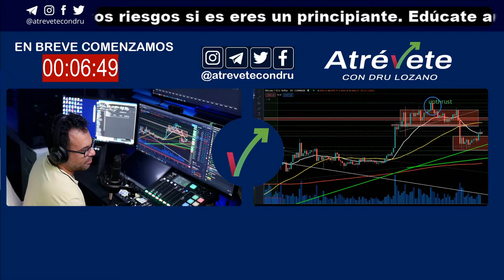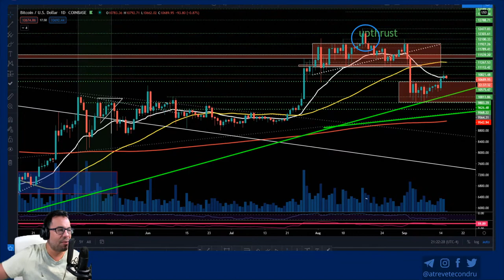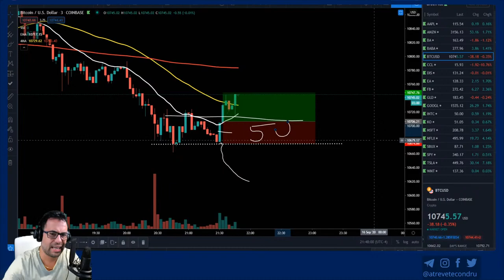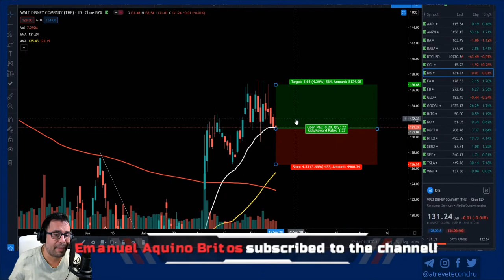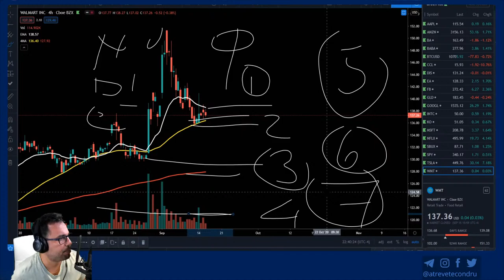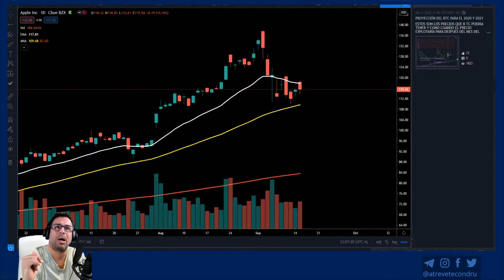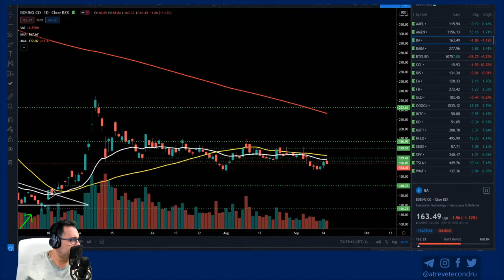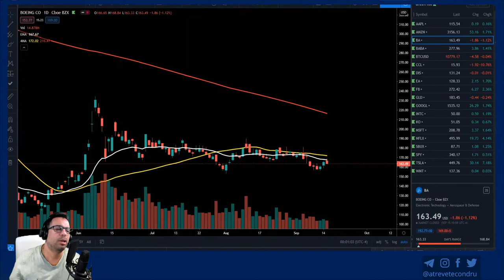APLICAR GESTIÓN DE RIESGO PARA GANAR DINERO CURSO DE TRADING ATREVETE MODULO 8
🔥 Universidad Atrévete 🔥 APRENDE a dominar los mercados al máximo nivel operando EN VIVO

EN ESTE MODULO HABLAREMOS SOBRE:
GESTIÓN DEL RIESGO
• Riesgo vs beneficio
• Cortar las pérdidas
• Dejar correr las ganacias
• Dollar cost average
• Como obtener la rentabilidad explicación matemática

Tengo estos enlaces de afiliados, para compartir con ustedes los productos que uso personalmente con los que me ha ido muy bien, Estos enlaces ayudan a mantener la operativa de este canal donde la información es gratis. El aporte de los referidos es para invertirlo y mejorar la calidad de este canal, que es para tu beneficio, Si quieres apoyarme, ¡utiliza cualquiera de los enlaces de afiliados a continuación y deja un like y subscribete! Muchas Gracias

ATENCION SOLO PARA LA COMUNIDAD
Ganate 20$ con OKEX solo para los miembros atrevidos de la comunidad Atrevete:
1. Regístrese en el siguiente enlace y pase KYC 1;
2. Deposite al menos 100U en la cuenta OKEx y realice una operación, la transferencia interna no es elegible;
3. Los primeros 100 participantes elegibles serán recompensados ​​con 10u. Para los participantes que depositen 100u comprando criptomonedas, se entregarán automáticamente otros 5-10u.
4. La recompensa se distribuirá dentro de los 7 días posteriores a la campaña;
5. Cualquier comportamiento de trampa como registro malintencionado, comercio o contabilidad múltiple será descalificado en este evento;
6. OKEx se reserva el derecho a la interpretación final;

* Coinbase y Coinbase Pro link: Recomendado para comprar Criptomonedas con Fiat (dólares o euros) en mi opinión es la forma mas segura de comprar.

COLABORADORES:
Muchas Gracias de forma especial a el diseñador grafico Daniel Zapata que ha colaborado de forma gratuita para ayudar a mejorar el arte gráfico de este canal.
Dejo su información a continuación:
a Linkedin:

ADVERTENCIA: Operar con Bitcoin y algunos activos financieros es MUY arriesgado, el 90% de los traders no hacen dinero. Asegúrese de entender estos riesgos si es un principiante. Edúcate antes de invertir y Nunca inviertas lo que no estas dispuesto a perder. Y recuerda que yo no soy tu asesor financiero.